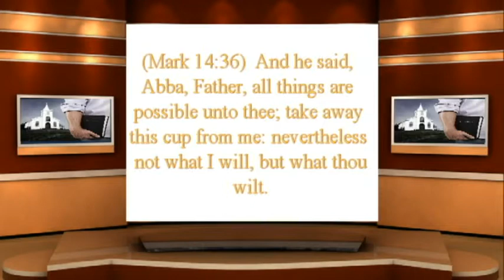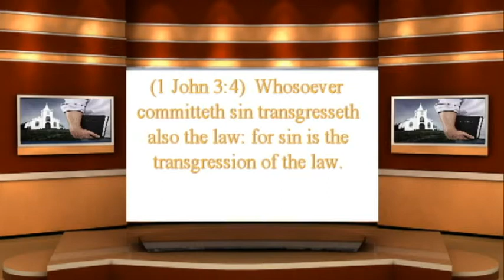Is That Really In The Bible? A Clash of Wills #5 By David Freeman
A Relationship with God Begins with the "Will